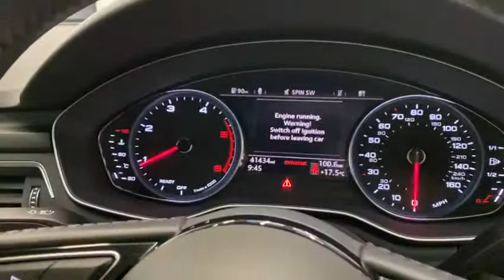AUDI A5 SPORT 2.0TDI 190BHP ULTRA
Introducing our 182 Reg. AUDI A5 SPORT 2.0TDI ULTRA 190BHP
Great finance options available Warranty provided and trade ins welcome. Were also providing after sales service. Call our after sales team for more info.

Nct 10/22
Tax only €190 per year
Service history
Just serviced
Fully valeted

Featuring

Free 6 months Comprehensive warranty
Dual Climate control
Electric windows
Electric mirrors
Day running lights
Climate control
Traction control
Auxiliaries
CD radio
Auto lights
Bluetooth
Sat Nav
Cruise control
Xenon lights
Smart phone mirror link
Automatic air-conditioning
3-zone climate control system
LED rear lights with dynamic indicator
Led headlamp
Parking sensor front/rear